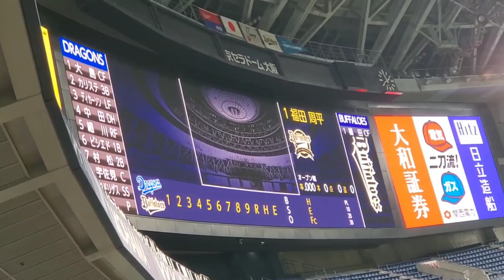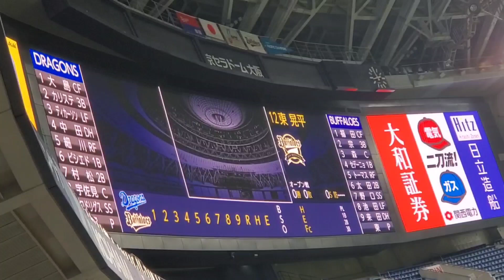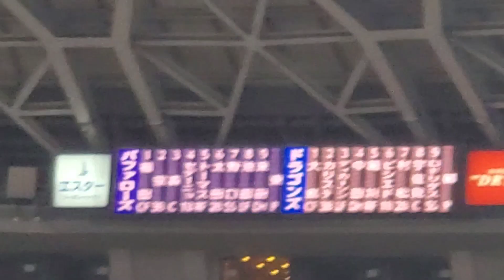20240306【ｵﾘｯｸｽ･ﾊﾞﾌｧﾛｰｽﾞ】OP戦のｽﾀﾒﾝ発表！ 先発は開幕ﾛｰﾃ入りを狙う東晃平@京ｾﾗﾄﾞｰﾑ大阪･ﾚﾌﾄ外野下段 ｵｰﾌﾟﾝ戦